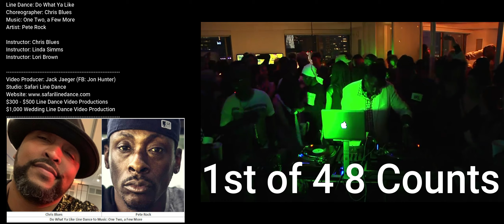Do What You Like Line Dance Chris Blues One Two A Few More Pete Rock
Line Dance: Do What Ya Like
Choreographer: Chris Blues
Artist: Pete Rock

Instructor: Chris Blues
Instructor: Linda Simms
Instructor: Lori Brown

Video Producer: Jack Jaeger (FB: Jon Hunter)
Studio: Safari Line Dance
$300 - $500 Line Dance Video Productions
$1,000 Wedding Line Dance Video Production

Special Thanks to the following Youtube Channel(s):

Robert Sykes The LineDancer
   Chris Blues Do What You Want Instructional and Dance
Let's Mess It Up Soul Line Dancing
   💋💋DO WHAT YOU LIKE LINE DANCE - NOLA💋💋
RookieVJA
   Do What You Like Line Dance
Chicago Steppin w/ Lady Margaret

Special Thanks to Celebrities:

Arica Dickens
DainTee Dance
Judith Wagner
Karen Renee Pinson
Louis 'Sweet Lou' Jenkins
Mally Mal
Nichol Poyntz (Choly Chol)
Nikki 'Mynyon' Debbie Allen
Paulette Jones-Thompson
Shante Lee Wood
Sheri Patton
Teddy Massey

Lady Margaret (Chicago Stepping)

Chris Blues Class / Event Schedule:
Contact Chris for DJ'ing your event.  Wedding, Company Parties, and more

For Demonstrations and Instructionals, Youtube: Chris Blues

For Classes in the Philadelphia Area:  Facebook: We Dancin Over Here

For Events such as the Parkside Experience, Online Lounge, and more:
Facebook: We Dancin Over Here

Event information: Motown March Madness.  See Facebook: Nichol Poyntz

Linda Simms Class / Event Schedule:
Linda Simms Class Schedule:

IRIS VENUS HALL
5991 BULLARD AVE.

Lori Brown Class / Event Schedule:
Please check youtube: RookieVJA for class schedule as well as online demonstrations
Facebook: Every Other Friday Soul Line Dancing, Takin’ It to the Woodshed.